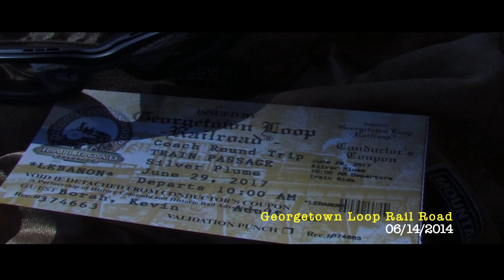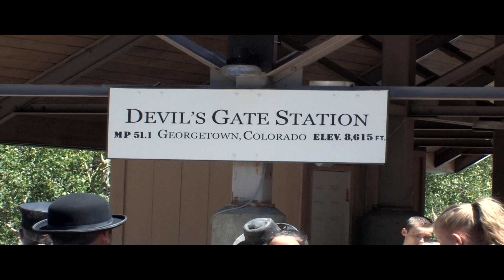Georgetown Loop Railroad 06-2014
Georgetown Loop Railroad is a small gauge railroad. This tour includes boarding in Georgetown Colorado, tour of the Lebanon Silver Mine, a brief stop at Silver Plume to pick-up passengers and back to Georgetown